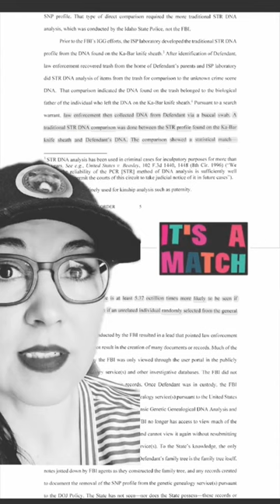Bryan Kohberger's DNA | Buccal Swab Matched to Knife Sheath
Bryan Kohberger is requesting no cameras in court for his trial due to the scrutiny he has already received on social media. Let's deep dive the latest documents.

Case background: Bryan C. Kohberger was arrested on December 30th, 2022 in Pennysylvania and charged with 4 counts of first degree murder and 1 count of felony burglary for the murders of Kaylee Goncalves, Madison Mogen, Xana Kernodle, and Ethan Chapin.

Stay Safe!
Gisela K.